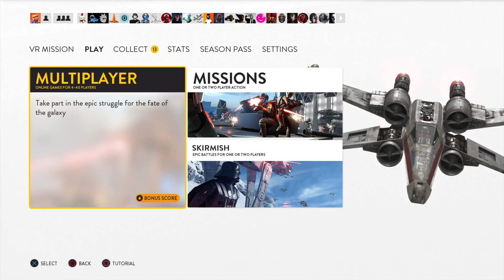STAR WARS™ Battlefront™_20241013154831